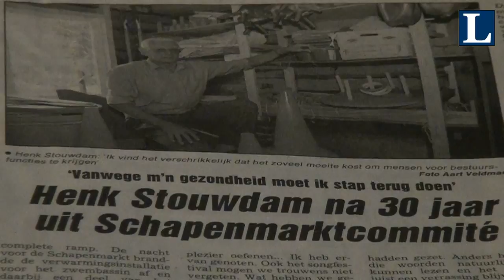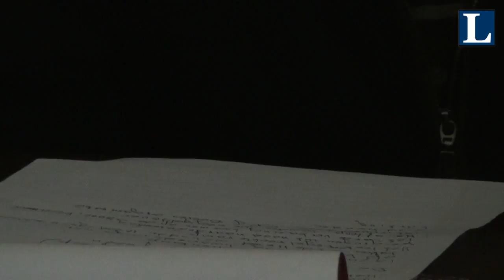'In gesprek met' Henk Stouwdam Oldebroek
Henk Stoudam een verenigingsmens in hart en nieren, vertelt zijn verhaal.